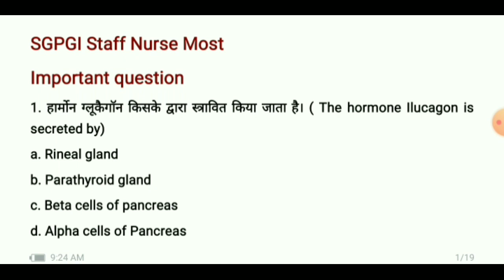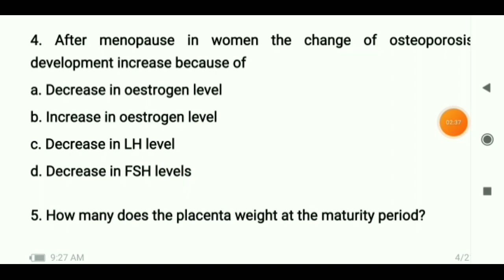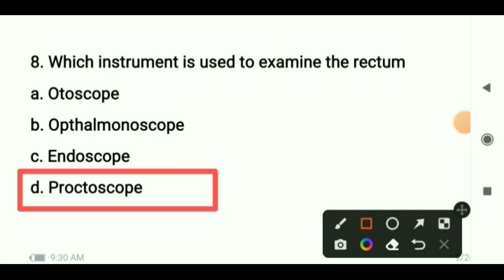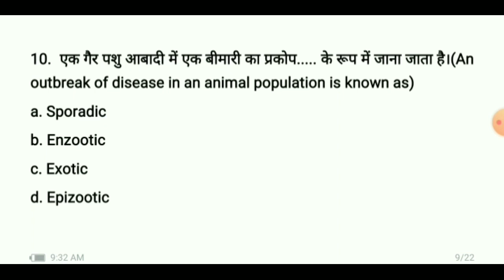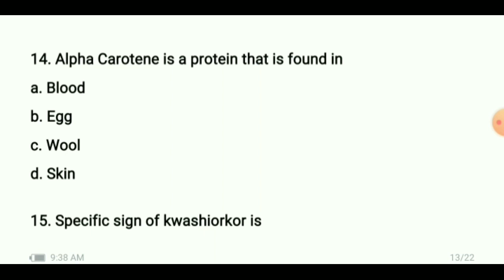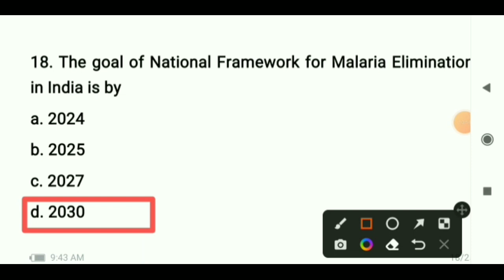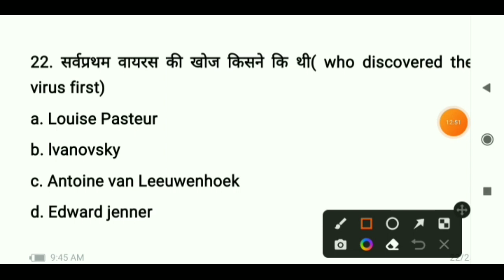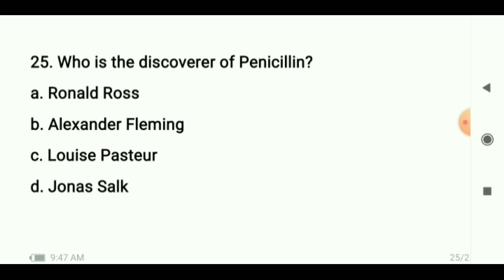SGPGI Staff Nurse || Most Important question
Hell दोस्तों.
aap sbhi ka hamare channel Sarkari exams
me स्वागत है
SGPGI  me Staff Nurse ki vacancy 2022 aa gyi h
Starting date = 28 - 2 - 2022 h. ओर भी vedio pane ke liye hamare
Midwifery question and answer
ga india
Sgpgi staff nurse
Sgpgi lucknow staff nurse
Medical video
Staff nurse solved question paper
Staff nurse quicz
Sgpgi lucknow previous question
Sgpgi lucknow staff nurse most important.